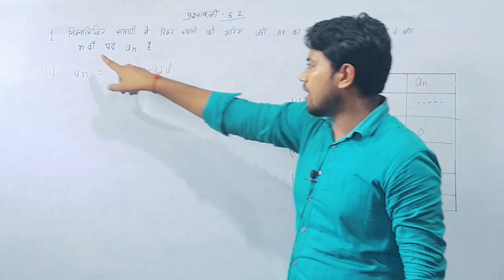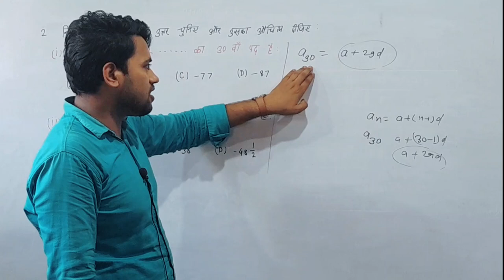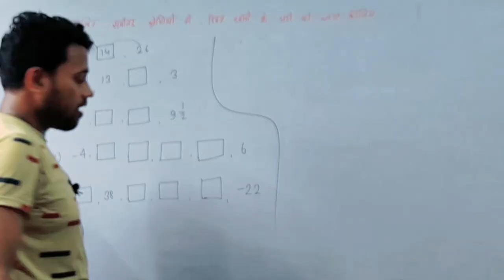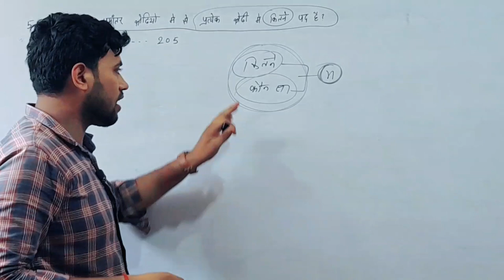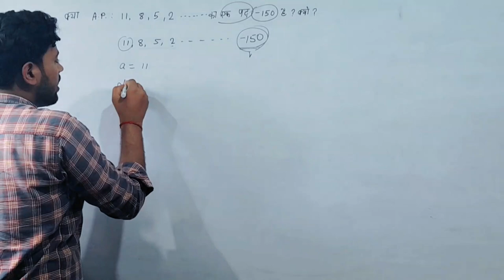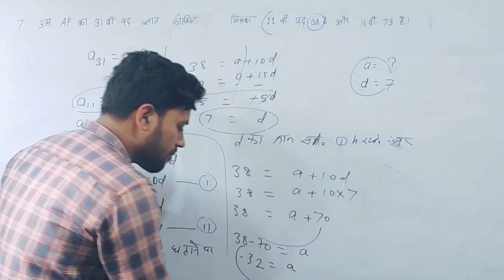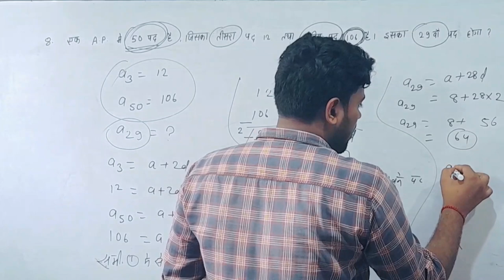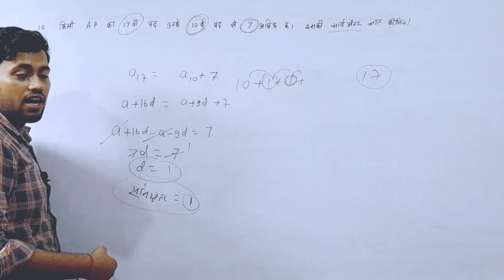NCERT Class 10 Maths Chapter 5 Arithmetic Progression|समांतर श्रेणी|Ex_5.2 Q_1 to 10 By Amit Sir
Best Wishes :-
इस वीडियो में कक्षा 10वीं के गणित से चैप्टर 5 अर्थात " समांतर श्रेणी से अभ्यास 5.2 से प्रश्न संख्या 1 से 10 तक हल करके बताया गया है जो आपके आने वाले वार्षिक एग्जाम के लिए बहुत ही ज्यादा महत्वपूर्ण साबित होने वाला है इसलिए इस वीडियो को अपने दोस्तों तक पहुंचाने की कोशिश करें ताकि सभी विद्यार्थी इसका फायदा उठा सकें l